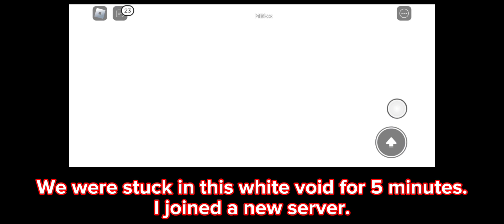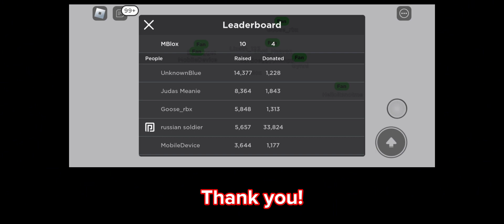Pls Donate NEW MAP EVENT! (Roblox Pls Donate)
I had no idea why a UFO took us to an island but it's a really cool island so, okay.